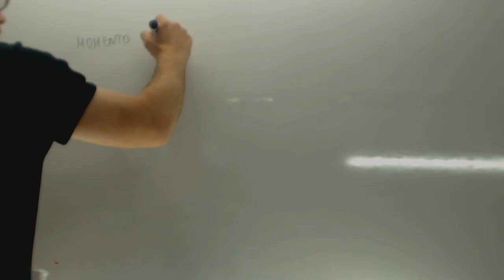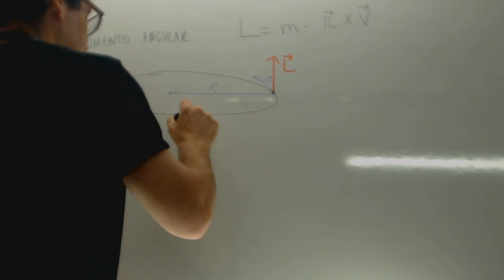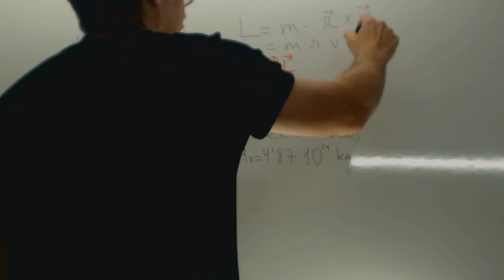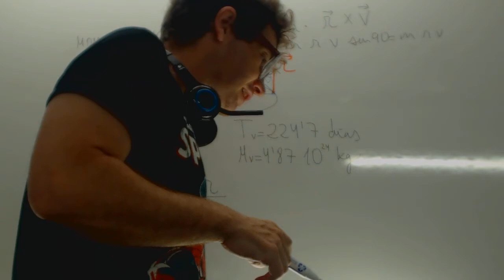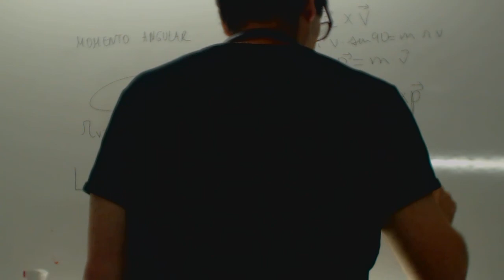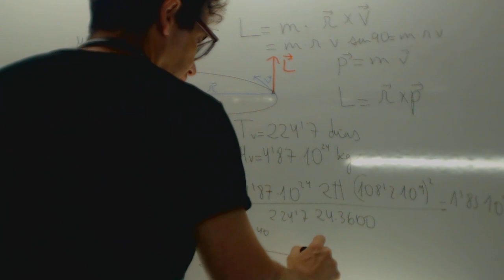Momento angular y velocidad aerolar Venus Fisica 2 Bachillerato Academia Usero Estepona